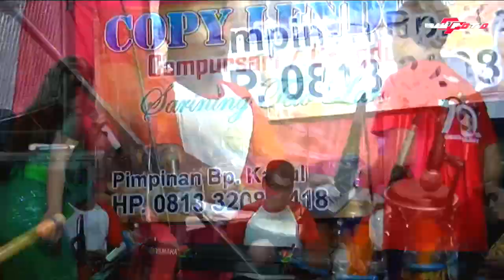FULL KOPLO TARLING DANGDUT JURAGAN EMPANG SATU HATI SAMPAI MATI KECEWA MENUNGGUCampursariCOPY LENDOT